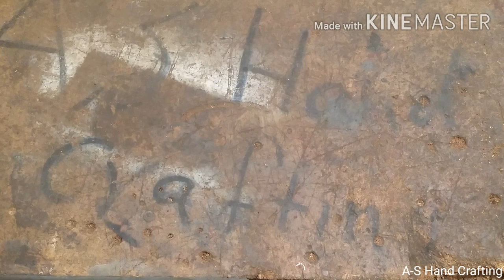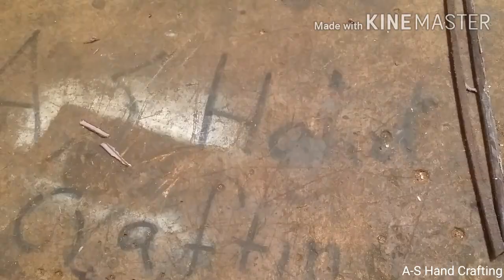Making sheath for my G3 bayonet blade dagger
I always buy  used leather belts from flea market to use them  in making dagger handles or sheaths.